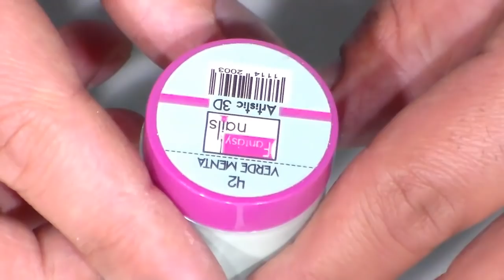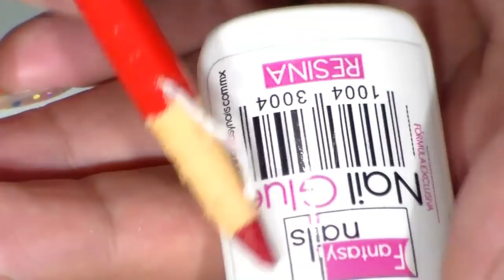uñas acrilicas primaverales